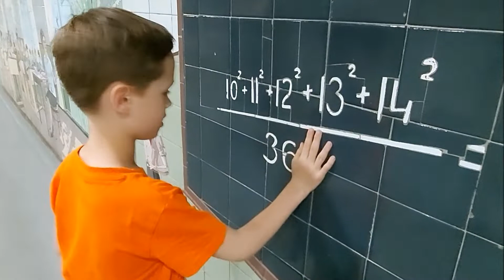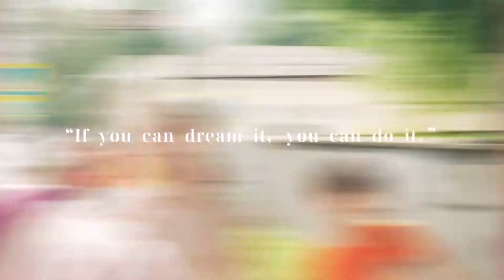ростов на дону ура начались каникулы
в этот выходной мы праздновали первый день детских каникул.
И открыли для себя новое интересное с точки зрения фото и еды место - вокруг центр
Также вы узнаете из ролика какое отношение к нашему городу имеет фельдмаршал Суворов в честь которого названа одна из центральных наших улиц